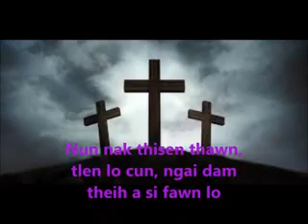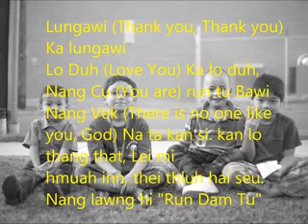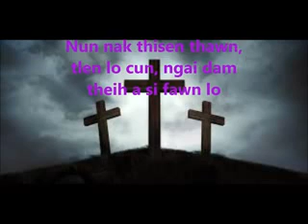Falam Gospel Song - by Naomi Mawi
"hla thar" - ফালাম গসপেল গান // फलाम सुसमाचार गीत.3gp